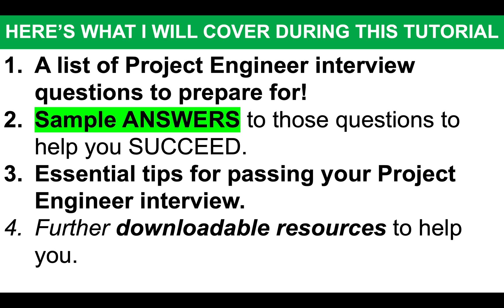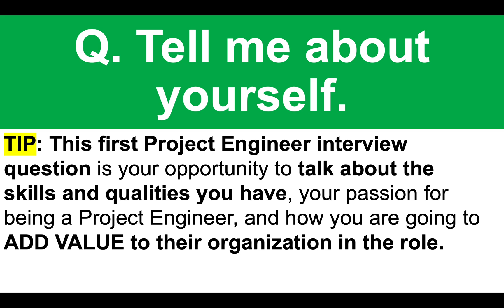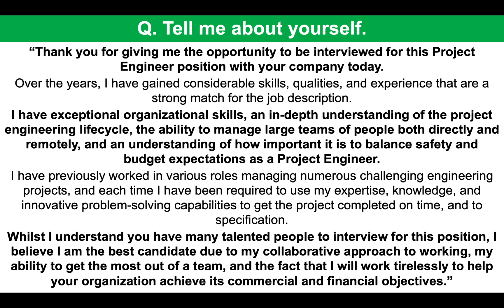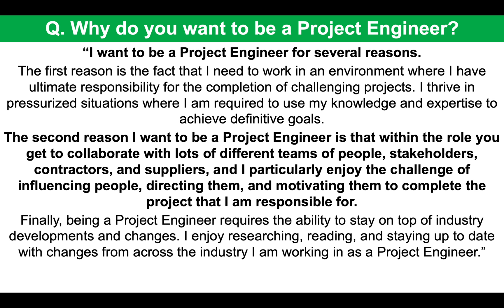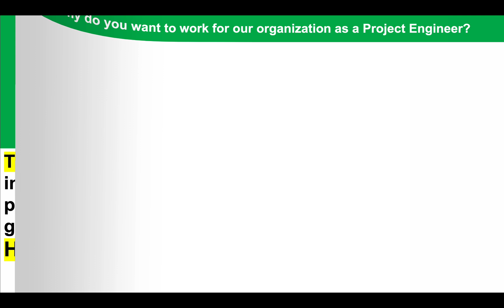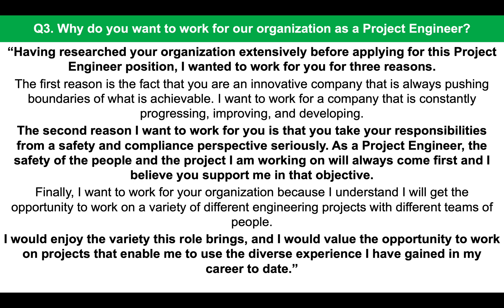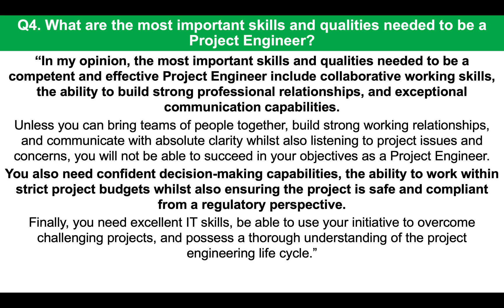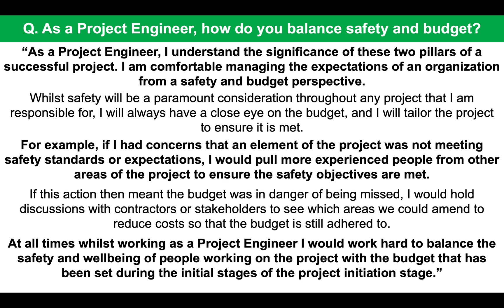PROJECT ENGINEER Interview Questions & TOP-SCORING ANSWERS!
PROJECT ENGINEER Interview Questions & TOP-SCORING ANSWERS! By Richard McMunn of:
In this video, Richard McMunn will teach you how to PASS a Project Engineer interview.

HERE'S WHAT RICHARD COVERS IN THE TUTORIAL:
A list of Project Engineer interview questions to prepare for!
Sample ANSWERS to those questions to help you SUCCEED.
Essential tips for passing your Project Engineer interview.
Further downloadable resources to help you.

21 PROJECT ENGINEER INTERVIEW QUESTIONS TO PREPARE FOR:
Q1. Tell me about yourself. 01:14
Q2. Why do you want to be a Project Engineer? 03:19
Q3. Why do you want to work for our organization as a Project Engineer? 05:03
Q4. What are the most important skills and qualities needed to be a Project Engineer? 06:35
Q5. As a Project Engineer, how do you balance safety and budget? 07:56
Q6. Describe to me the different elements of the engineering project life cycle.
Q7. What’s the most challenging engineering project you’ve ever worked on, and why was it so difficult?
Q8. How would you commence a newly assigned engineering project?
Q9. How would you monitor the performance of your team during an engineering project?
Q10. Tell me about a time when you were involved in an engineering project that didn’t go to plan.
Q11. Tell me about a time when the members of your team disagreed on a technical solution or implementation. How did you handle the situation?
Q12. If we asked you to recruit a new member for your project team, what would you look for?
Q13. Tell us about a time when you had to negotiate with a contractor or client.
Q15. Describe a situation when you encountered conflict in the workplace.
Q16. Describe your style of communication during the management of an engineering project.
Q17. How do you set about building strong relationships with difficult clients?
Q18. How would you delegate responsibility during a very important engineering project with strict deadlines?
Q19. What is the most important element required to make an engineering project work?
Q20. What’s your management style?
Q21. That’s the end of your Project Engineer interview. Do you have any questions for us?